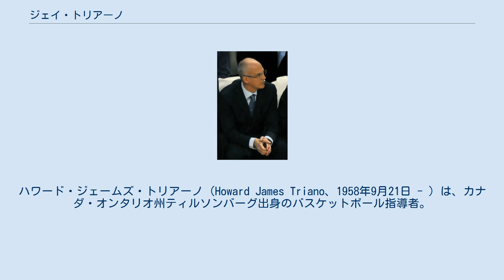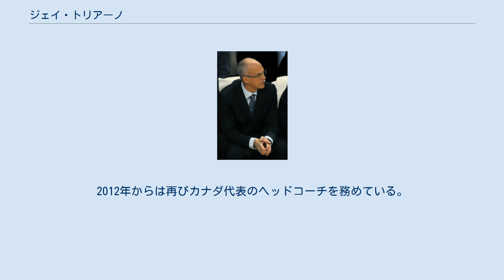ジェイ・トリアーノ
NBAのコーチ、ゼネラルマネージャー
トロント・ラプターズ関連人物
ポートランド・トレイルブレイザーズ関連人物
フェニックス・サンズ関連人物
ハワード・ジェームズ・トリアーノ（Howard James Triano、1958年9月21日 - ）は、カナダ・オンタリオ州ティルソンバーグ出身のバスケットボール指導者。
カナダ代表ヘッドコーチを務めている。
 サイモンフレーザー大学在学時の1978年からカナダ代表としてプレーしていたトリアーノは、1981年のNBAドラフトでロサンゼルス・レイカーズから179位で指名されるも、トレーニングキャンプの段階で解雇。
トリアーノは地元カナダのマイナーリーグやメキシコなどでプレー。
1985年から1年間はフェネルバフチェ・ユルケルでプレーしたこともあったものの、結局NBAの舞台に辿り着くことは出来なかった。
 1988年、30歳の時にトリアーノは選手生活に区切りを付け、コーチ業を開始。
母校サイモンフレーザー大学のヘッドコーチを1995年まで務める。
 2002年にトロント・ラプターズのアシスタントコーチに就任。
2008年12月4日、当時のサム・ミッチェルヘッドコーチが解任されたのに伴い、ヘッドコーチに昇格。
リーグ初のカナダ人ヘッドコーチとして注目されたが、同シーズンは25勝40敗と悪い流れを変えることは出来ず、2009-10シーズンも40勝42敗、更にクリス・ボッシュを失った2010-11シーズンは22勝60敗に終わり、シーズン終了後に退任。
フロントに転出し、球団副社長を務めた。
 2012年8月17日、ポートランド・トレイルブレイザーズのアシスタントコーチに就任。
デイミアン・リラード、C・J・マッカラム、メイヤーズ・レナードら若手選手の育成に尽力した。
 2016年5月18日、フェニックス・サンズのアソシエイトコーチに就任。
2017年10月22日に、アール・ワトソンヘッドコーチが解任されたのに伴い暫定ヘッドコーチに昇格した。
 1998年にカナダ代表のヘッドコーチに就任。
2000年のシドニーオリンピック出場に導き7位入賞を果たすも、2004年に解任。
北京オリンピックではアメリカ代表のアシスタントコーチを務め、金メダルを獲得。
2012年からは再びカナダ代表のヘッドコーチを務めている。